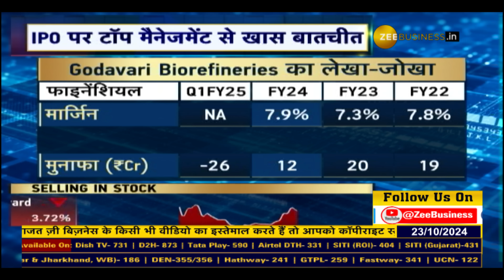Future Plans & Growth Outlook of Godavari Biorefineries | Exclusive with CMD Sameer Somaiya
NewsParViews | Godavari Biorefineries का क्या है फ्यूचर प्लान?, कैसा है Godavari Biorefineries का बिजनेस मॉडल?, क्षमता विस्तार को लेकर क्या है योजना?, आगे के लिए क्या है ग्रोथ आउटलुक?, कहां होगा IPO से जुटाई रकम का इस्तेमाल?, देखिए Godavari Biorefineries के CMD, समीर सोमैया के साथ अनिल सिंघवी की खास बातचीत...